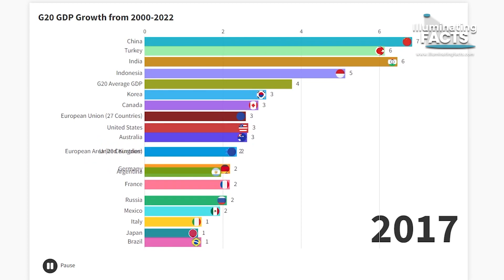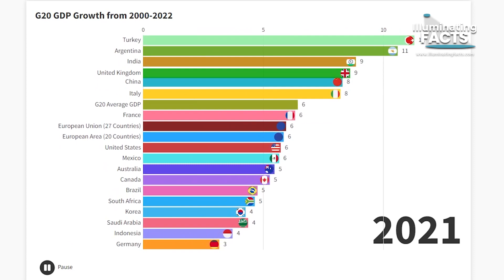G20 GDP Growth from 2000-2022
Embark on a fascinating journey through time with our latest video, 'G20 Nations' GDP Growth Journey: 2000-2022'. This comprehensive video charts the annual Gross Domestic Product (GDP) growth of each G20 member country over 22 years, providing an insightful glimpse into the economic evolution of the world's major economies.

Our detailed charts and graphs bring to life the economic impact of significant global events, including the 2008 financial crisis, the oil price shocks, and the recent COVID-19 pandemic.